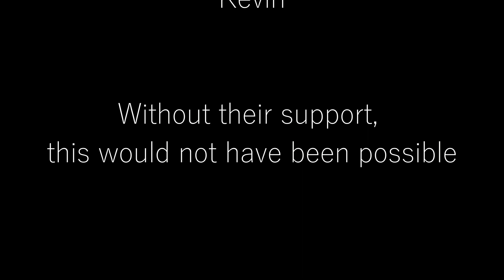Skedaddle Roach Kickstarter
Thank you for viewing the Skedaddle Roach Kickstarter debut video!

We had a lot of fun making this video! Stick around after the credits for the out-take reel!

Get rid of roaches for good
get rid of roaches without pesticides
most effective way to get rid of cockroaches